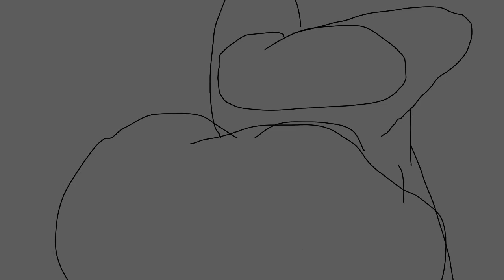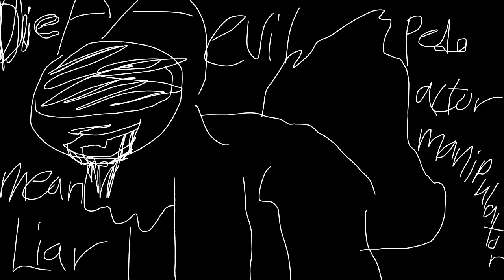Rät Vent AMV (SnowCake's gsneral animations)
I made this liks 6 months ago but was too embarassed to post it... Might as well post it now!